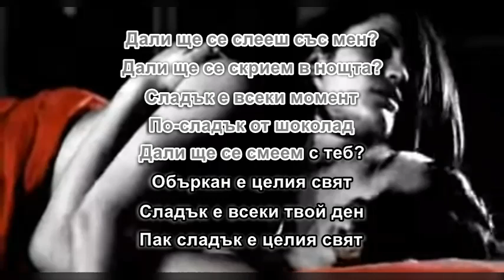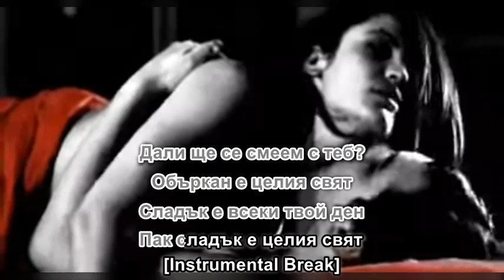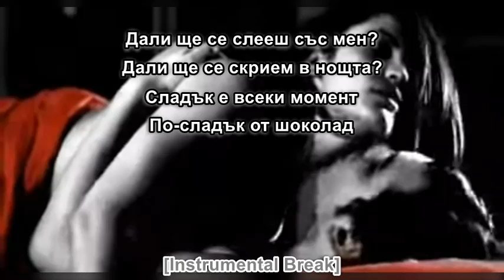Ostava - Shokolad (Karaoke)